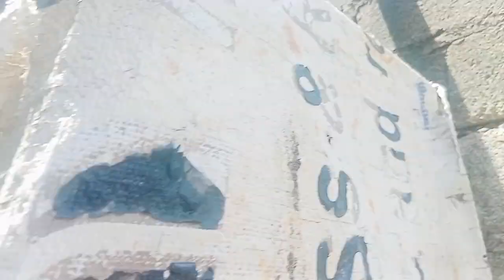Paano malalaman kung cock o hen kahit itoy itlog pa lamang? | Tyzon Loft tv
#70%accurate